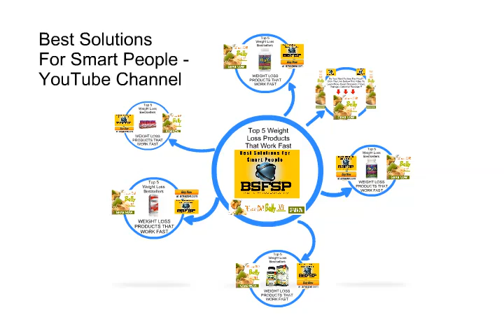Top 5 Garcinia Cambogia 95% HCA Pure Extract with Chromium Review Or Weight Loss Bestsellers 2017120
Garcinia Cambogia 95% HCA Pure Extract with Chromium. Fast Acting Appetite Suppressant, Extreme Carb Blocker & Fat Burner Supplement for Weight Loss & Fat Metabolism Best Garcinia Cambogia Diet Pills
    by BioSchwartz

⛄ ❄️⛄ ❄️ •★•★•★ To Learn More About Discounts, Prices, Ratings, Customer Reviews !!

    by BioSchwartz